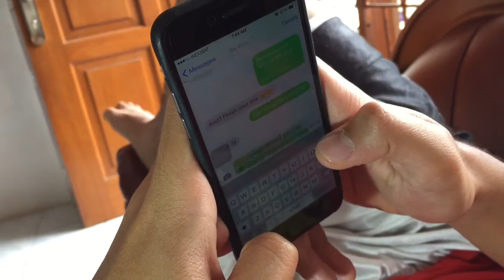MW tie teaser video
Mw Tie is establish since March 2015

We produce High Quality Tie, which standarized for international quality

Mw Tie believe that using our product will increase your performance!

Mw Tie from MW Corpid - "dressing well is a form of good manner"

line : @matthewerwin